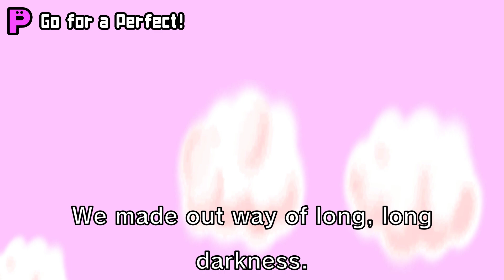[HEAVEN STUDIO] 99% Accurate air boarders recreation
Something I made in an hour. It's supposed to be a restoration of air boarders in HD but honestly I did the camera work bad.

Nintendo will probably copywrite this.